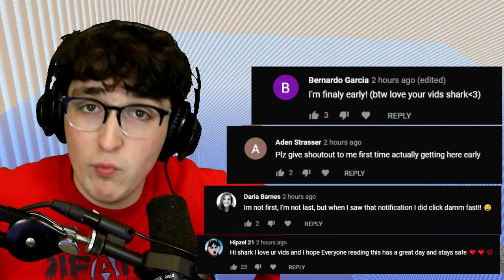MAKING $4,000,000 IN 20 MINUTES! (MINECRAFT)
MAKING $4,000,000 IN 20 MINUTES! (MINECRAFT) w/ 09sharkboy
Server IP: Shark.McWars.net